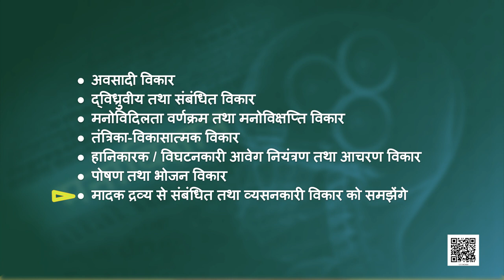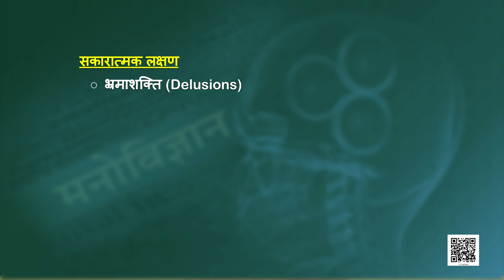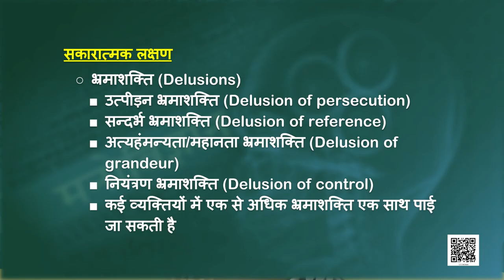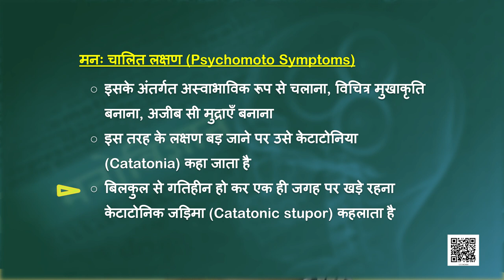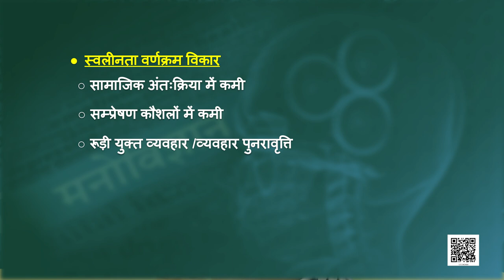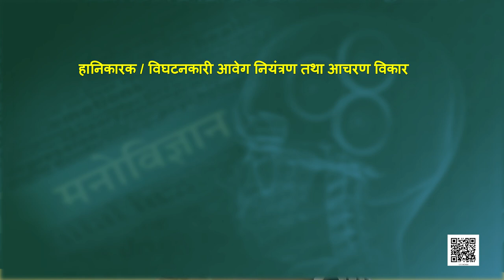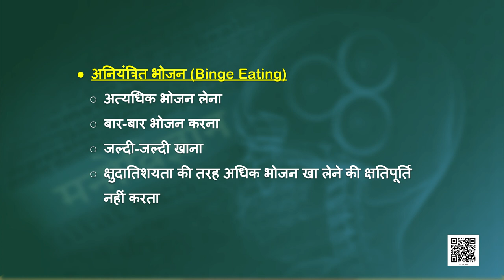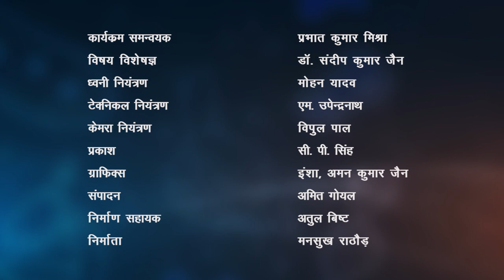पाठ 4: मनोवैज्ञानिक विकार - भाग 3